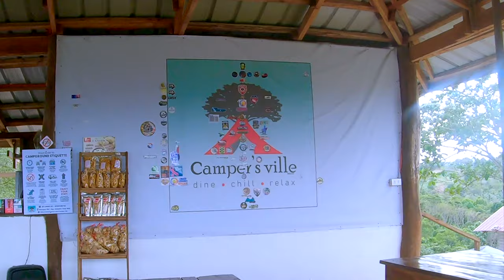Camper's Ville | Strong Wind Broke Our Tent Pole @Camper's Ville, Tanay, Rizal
Camper's Ville campsite is located just near Martessem in Tanay, Rizal. This campsite are very suitable for beginner campers who only wants to do is enjoy the view and cold weather. But they also allow campers to bring their own food. Car camping is also allowed like we did on the newly built road on the side of the site but it requires 4x4 vehicles. One major attraction they have is the sea of clouds which only appears when there's no strong wind.

Rates:
Entrance
Tent Pitching (overnight)
Car Camping
Total - 1,550